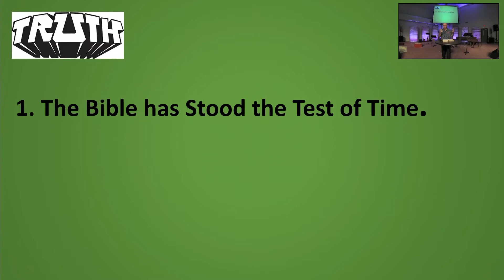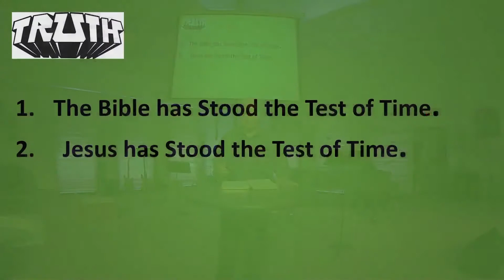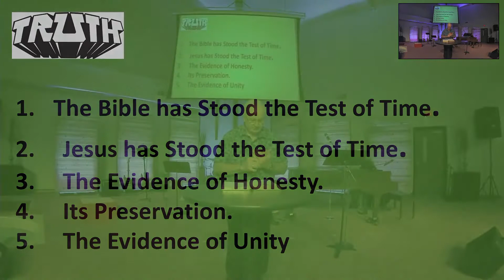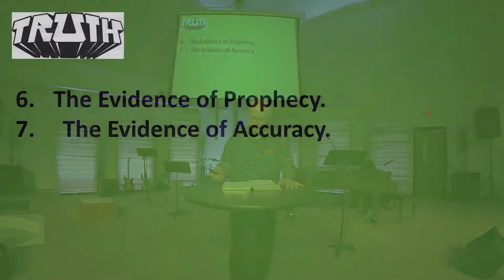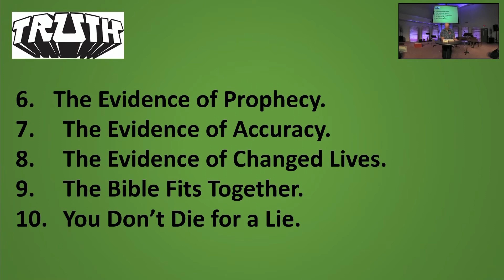10 Reasons I Believe the Bible is True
Sunday, August 30, 2020 Message